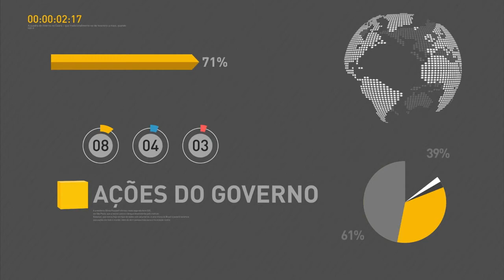Governo vai retomar obras prioritárias do PAC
REPÓRTER NBR 15H - 26.07.16: O governo vai preparar uma lista com as obras prioritárias do PAC para terem os projetos retomados. A ideia é remanejar recursos em obras inacabadas com custo estimado em até R$ 10 milhões. O presidente em exercício, Michel Temer, recebeu cientistas brasileiros para discutir propostas para o setor. Os estudantes do Ciência Sem Fronteiras que ainda estão fazendo cursos no exterior devem concluir todas as atividades até 2017.